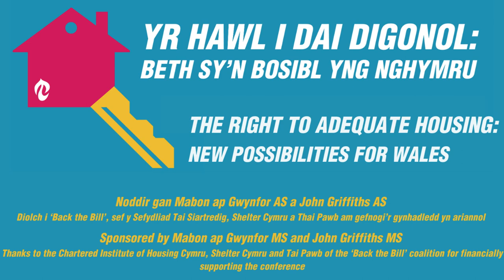Cynhadledd "Yr Hawl i Dai Digonol - Beth sy'n Bosibl": Catrin O'Neill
Cyfraniad Catrin O'Neill i sesiwn Adnabod y Problemau yng nghynhadledd "Yr Hawl i Dai Digonol - Beth sy'n Bosibl" ar Dachwedd 16